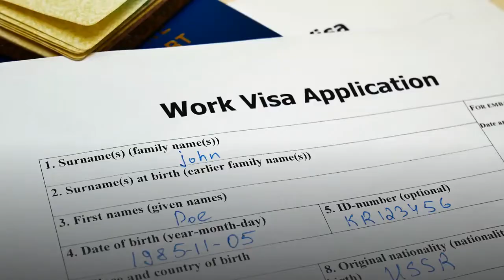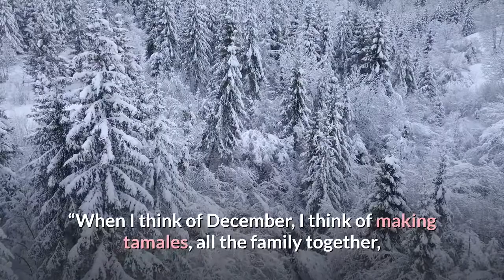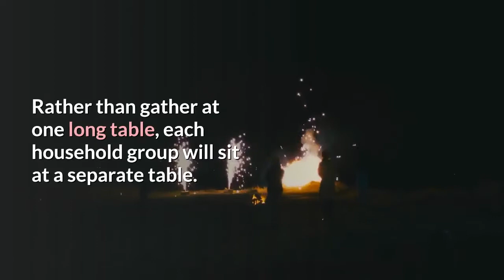Despite COVID 19 threat Mexican Americans make annual holiday pilgrimage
PHOENIX – As COVID-19 infections and deaths surged in Arizona ahead of the holidays, Angelica Cueto and her husband loaded their Suburban SUV with gifts and set out east, across New Mexico and then south, over the U. S. border to their final destination: Mexico. Cueto, a 54-year-old industrial electrician and U. S. permanent resident, has lived in the U. S. for more than three decades, moving from job to job across the Southwest. But the years away have only intensified the pull of her homeland and the family who remain there, she said. Cueto especially misses her elderly mother, who has a visa to visit the U. S. but is unable to travel because of her age. For hundreds of thousands of Mexican Americans, the annual pilgrimage to Mexico in December to visit parents and family is a sacred ritual that even a global COVID-19 pandemic and U. S. border restrictions to stem the spread of the virus have been unable to stop. Many "paisanos" have already traveled or are finalizing plans to make their trip home, altering holiday plans and taking new precautions, despite pleas from U. S. and Mexican officials that they stay home this year. Under current border restrictions, U. S. citizens and legal permanent residents are free to travel through land ports of entry. Last month, more than 5 million Americans defied similar government recommendations to stay home and traveled through U. S. airports the week of Thanksgiving, a holiday rooted in the tradition of sharing a meal with family and friends. Health officials blame that travel increase for the December surge in coronavirus cases. For the extensive Mexican diaspora in the U. S., the draw of spending Christmas in Mexico is equally strong.“This is the only time of year we get together, all my sisters,” Cueto said. “When I think of December, I think of making tamales, all the family together, our husbands spreading the masa on the corn husks, putting in the meat and my mother laughing – I miss that more than anything.”But Cueto said she knows the holidays this year won’t be the same. Her family has made some difficult decisions: Everyone who plans to have Christmas Eve, or Nochebuena, dinner at her 84-year-old mother’s home must quarantine for a week. There will be no hugging or making tamales. The family instead has settled on a potluck dinner. Rather than gather at one long table, each household group will sit at a separate table.“My mother needs us,” she said. “Every year you arrive and you find your mamá older and you realize that all her daughters went flying off but there she is. When you were little, your mother was with you, helping you. I know these are hard times but I won’t stop seeing my mother.“We’ll keep our distance, but at least we’ll be together."The potential for the virus to spread at these cherished annual gatherings also could have consequences for the communities back home in the U. S., according to Dr.